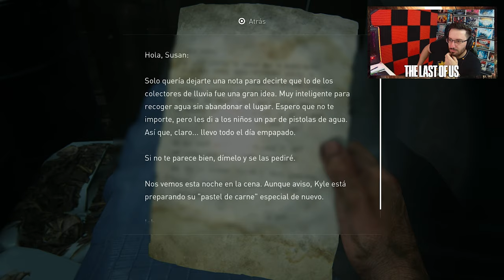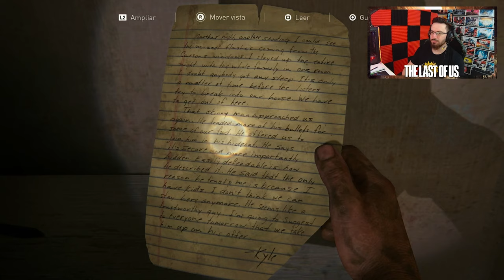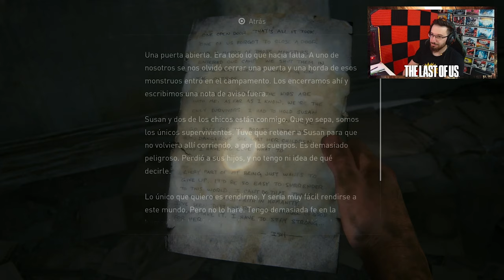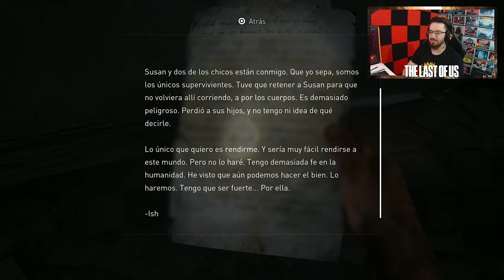No puede haber pasado esto 😣 #7 | Caramelo The Last of Us Remake PS5 Gameplay Español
✅ No puede haber pasado esto 😣 en este gameplay de The Last of Us Parte 1